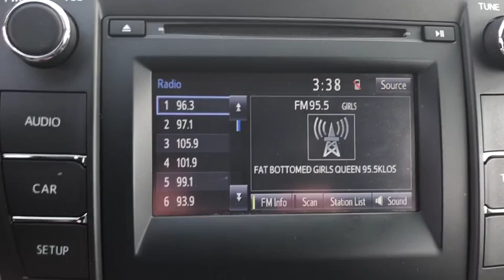2017 Toyota Camry La Puente, Pomona, Diamond Bar, Baldwin Park, El Monte, CA 490425A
White Used 2017 Toyota Camry available in West Covina, California at West Covina Chrysler Dodge Jeep RAM. Servicing the La Puente, Pomona, Diamond Bar, Baldwin Park, El Monte, CA area.

298 N Azusa Ave West

CELEBRATE Independence Day with HUGE SAVINGS during our 4th of July SALES EVENT!!! White 2017 Toyota Camry SE FWD 6-Speed Automatic 2.5L I4 SMPI DOHC 24/33 City/Highway MPG 4D Sedan, 2.5L I4 SMPI DOHC, 6-Speed Automatic, FWD, White, Black w/Leather Seat Trim, ABS brakes, Alloy wheels, Electronic Stability Control, Heated door mirrors, Illuminated entry, Low tire pressure warning, Remote keyless entry, Traction control. Clean CARFAX.Awards:* 2017 KBB.com 10 Most Comfortable Cars Under $30,000 * 2017 KBB.com 10 Best Sedans Under $25,000 * 2017 KBB.com Best Resale Value Awards * 2017 KBB.com 10 Most Awarded Brands